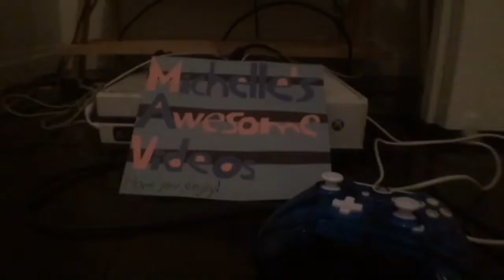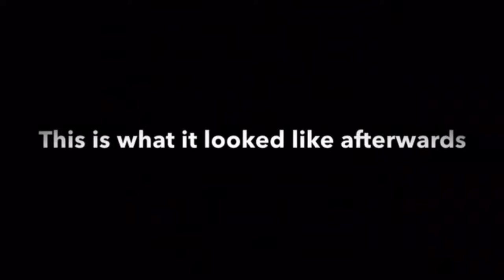MY BACKYARD GOT FLOODED WITH RAIN AND HAIL!!!!!!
IT'S CRAZY THAT WE HAD HAIL IN THE MIDDLE OF THE SUMMER!!! I hope you enjoy ;D